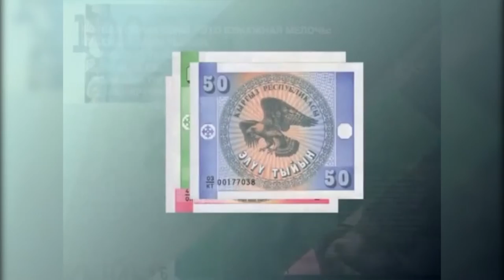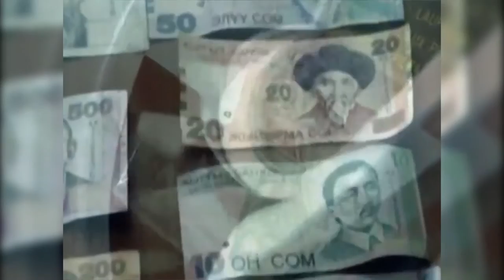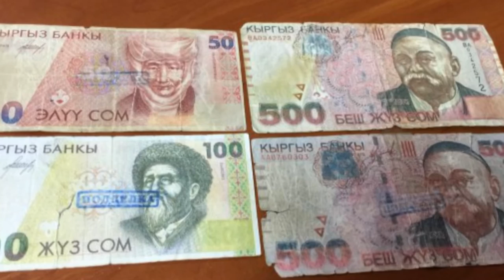Ош Пирим Тан нуру ""Сиз билесизби"" Акчанын тарыхы